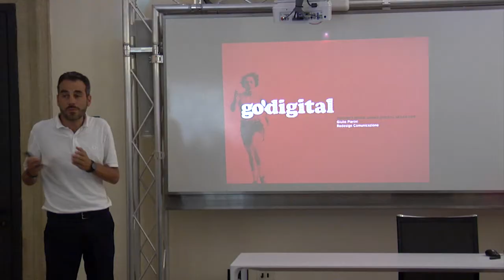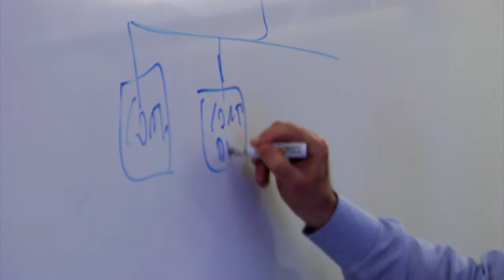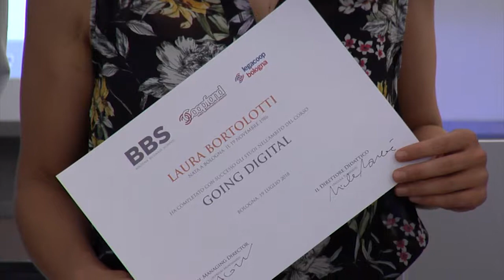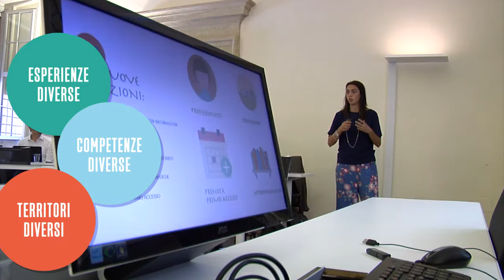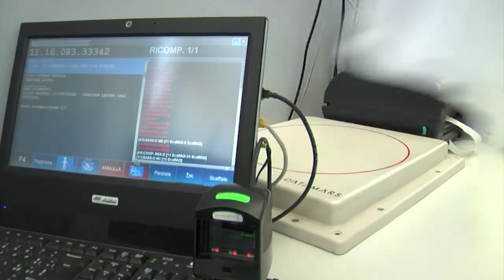Going Digital , prima edizione - 2018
Going Digital corso di alta formazione è un percorso formativo sulla digital transformation rivolto a dipendenti, collaboratori o figure professionali segnalate da cooperative aderenti a Legacoop e operanti su tutto il territorio nazionale con l’obiettivo di favorire l’adozione e lo sviluppo di tecnologie digitali in ambito aziendale. Al corso hanno preso parte 19 partecipanti provenienti dalle seguenti imprese cooperative: Unipol, Coop Alleanza 3.0, Camst, CNS, Integra, Agribologna, Cadiai, Open Group, Kitchen, Redesign, Zerocento. Il corso s è svolto da gennaio a giugno 2018 con lezioni frontali presso la sede della Bologna Business School, formazione a distanza, tutoring e mentoring.
Il corso è stato promosso da Legacoop Bologna, Coopfond-Coopstartup e Bologna Business School, in collaborazione con Legacoop Nazionale e Innovacoop.